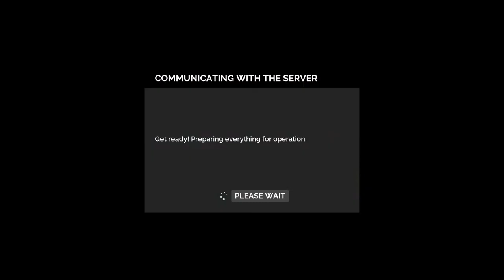Firefighting Simulator | PS5 | 500 SUB Stream!